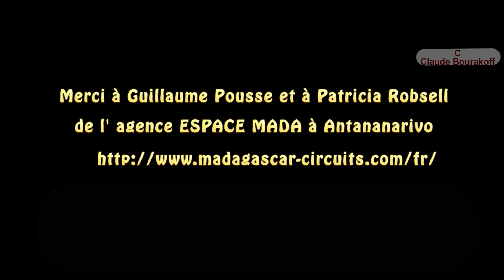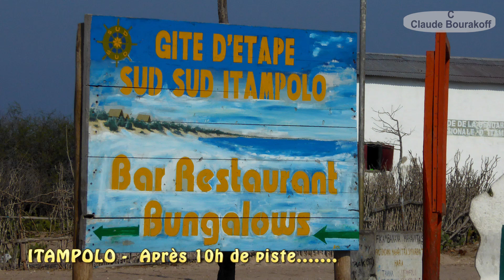MADAGASCAR - Les Pistes du Grand Sud 5 - Lavanono/Itampolo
180 km de piste dans le Grand Sud Malgache. De Lavanono à Itampolo. Une véritable aventure sur une piste d' enfer ! Des paysages magnifiques ! la dure vie du peuple Antandroy dans un environnement tellement hostile !! Souvenirs inoubliables !